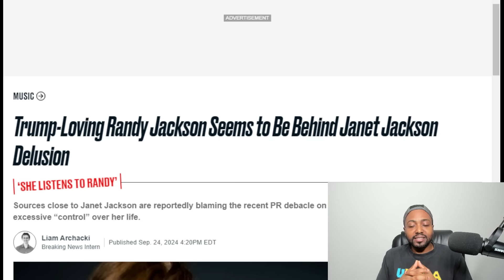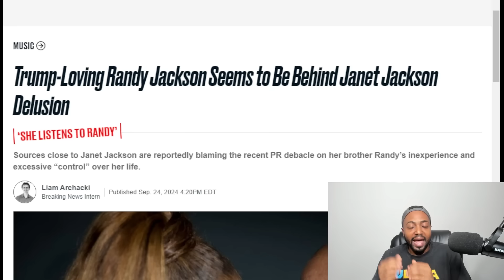Roland Martin MELTS DOWN Over Janet Jackson REFUSING To Apologize For Claiming Kamala Isn't Black!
Janet Jackson has found herself at the center of confusion after an unauthorized “apology” was issued by someone who reportedly claimed to be her manager.

The controversy began Saturday when Jackson's interview with The Guardian was published, in which she made claim about Harris. Jackson told the interviewer that she had "heard" Harris was Indian, not Black.